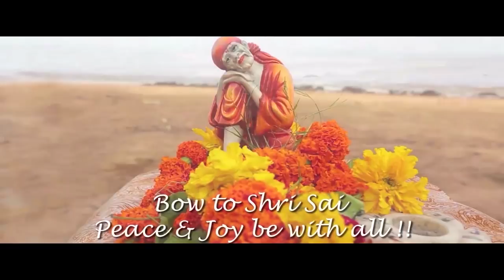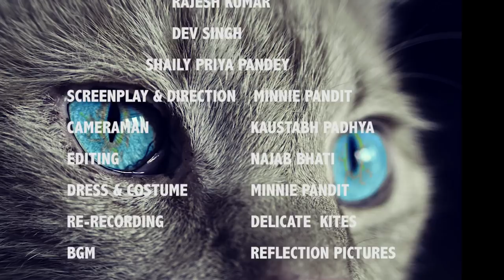WILD BEAUTY - Hindi Short Film I Positive Life Clippings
Mix of wildness and beauty is the taste of today. Many more upcoming projects of short films. Have a look on this and do films on modern subjects with us.
to know more about us.